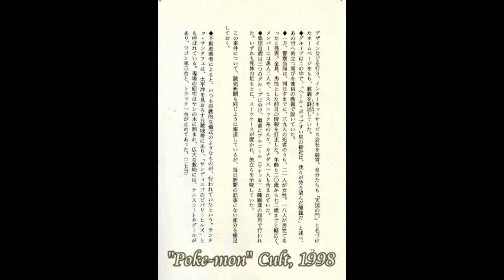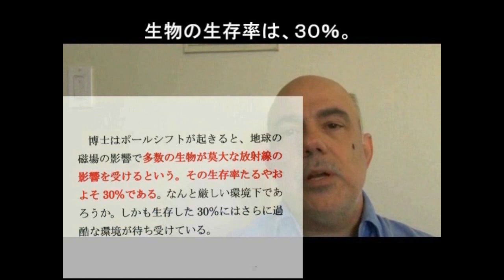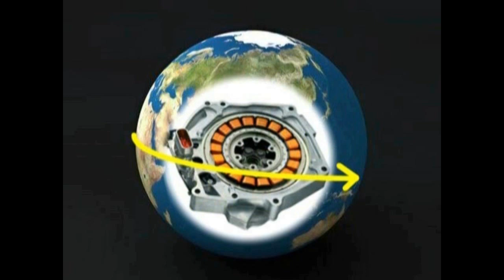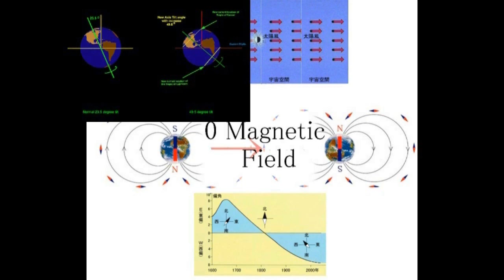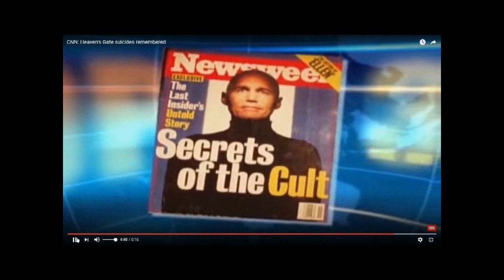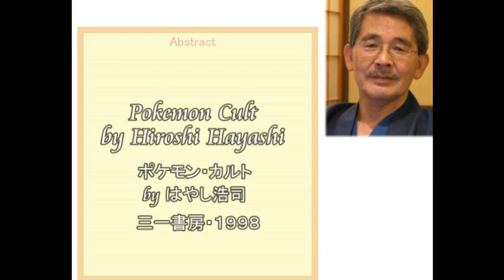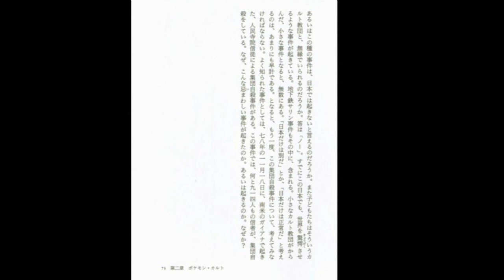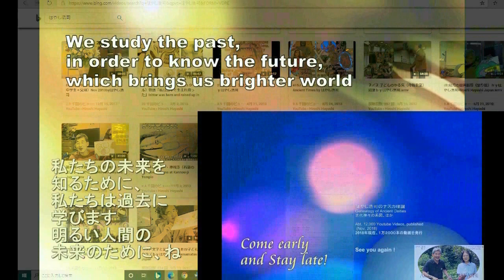3708【08】Pseudoscience and its Fanaticism エセ科学と狂信＋ポールシフト＋人はどう騙されたかby Hiroshi Hayashi JP